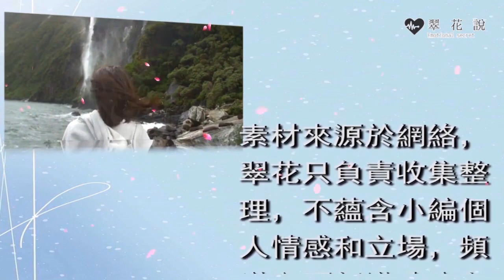婆婆為省錢不辦婚禮，卻拿著二維碼到處要份子錢，我一決定讓婆婆後悔不已｜翠花的秘密